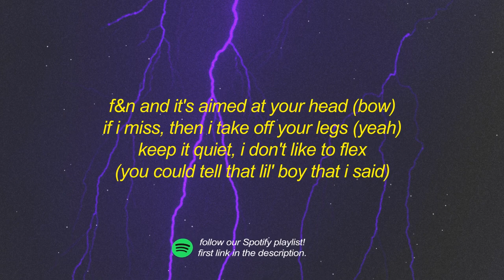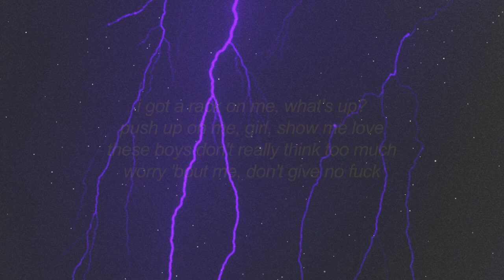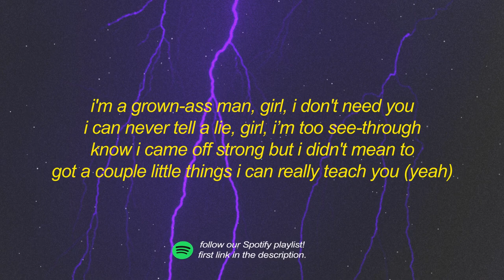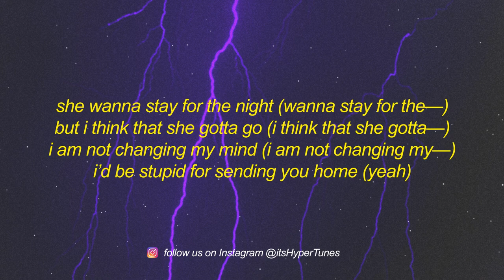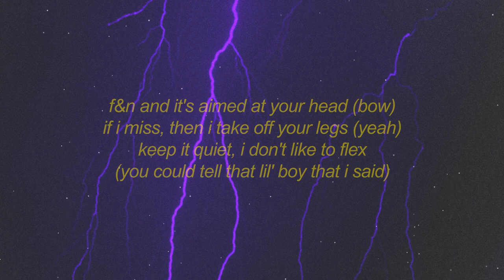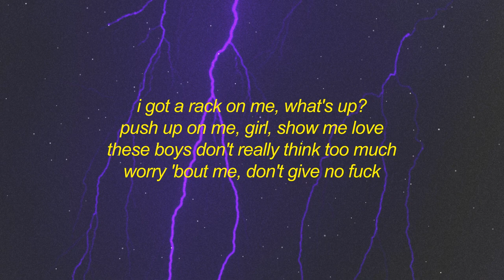[1 HOUR] ericdoa - kickstand (lyrics)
ericdoa - kickstand (lyrics)

[verse 1]
when i hop on the beat, i'ma step (you know that i step)
cracking shit like i play for the mets (like i play for the mets)
you'll never be me, yeah, just give it a rest (give it a rest)
i'ma just keep it direct (i'ma keep it a buck)
f&n and it's aimed at your head (bow)
if i miss, then i take off your legs (yeah)
keep it quiet, i don't like to flex (you could tell that lil' boy that i said)

[chorus]
i was leaning like a kickstand with your bitch, man
never heard of one song but she still a big fan
heard the beef not squashed, you could be thе big man
got 'em all choked up like thеy fell in quicksand
i'm a grown-ass man, girl, i don't need you
i can never tell a lie, girl, i’m too see-through
know i came off strong but i didn't mean to
got a couple little things i can really teach you (oh, yeah)

[verse 2]
you said, "fell off," never been so wrong (so wrong)
tryna step my shit, get rich then i'm gone (okay)
i'm making hits, and your boy makes songs (makes songs)
i been tryna take my shots (oh, yeah)
she wanna stay for the night (wanna stay for the—)
but i think that she gotta go (i think that she gotta—)
i am not changing my mind (i am not changing my—)
i’d be stupid for sending you home (yeah)

[bridge]
i got a rack on me, what's up?
push up on me, girl, show me love
these boys don't really think too much
worry 'bout me, don't give no fuck

[instrumental break]

[chorus]
heard the beef not squashed, you could be the big man
got 'em all choked up like they fell in quicksand
got a couple little things i can really teach you
got a couple little things i can really teach you (yeah)